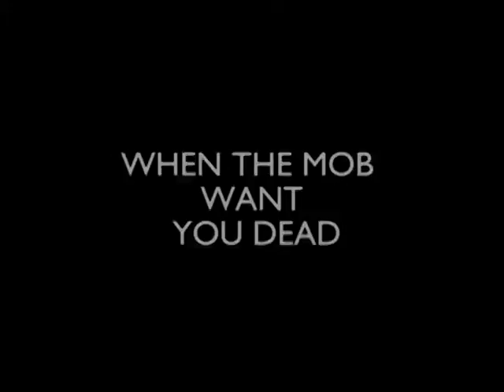Relentless: Media A2 Coursework (Christopher Harris)